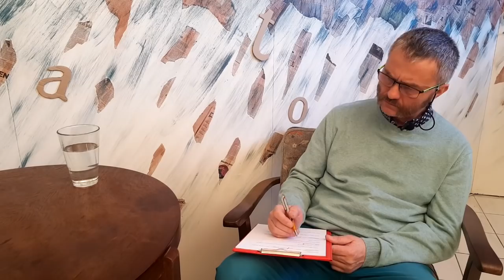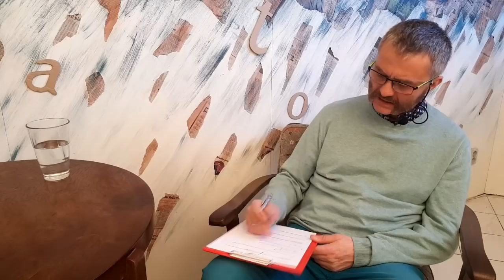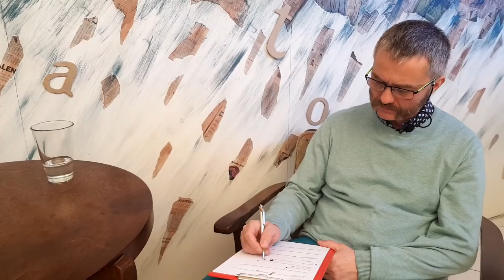Mapa justice - rozhovor Pavel Rychetský | HlídacíPes.org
Pavel Rychetský - předseda Ústavního soudu ČR